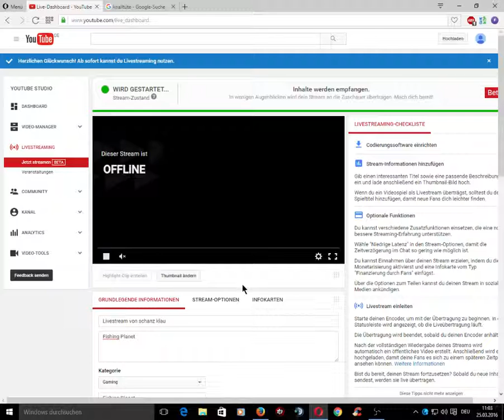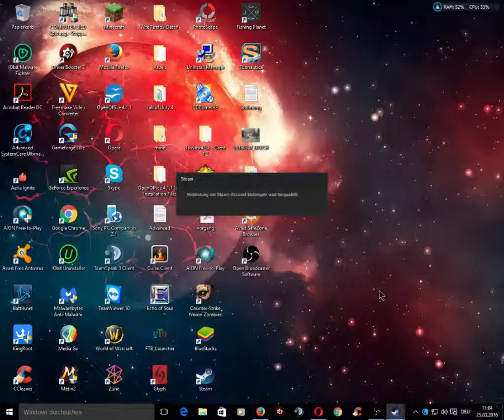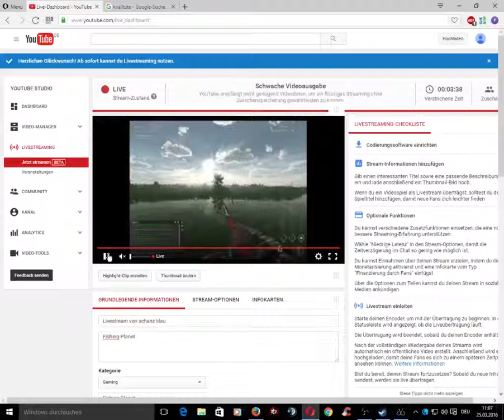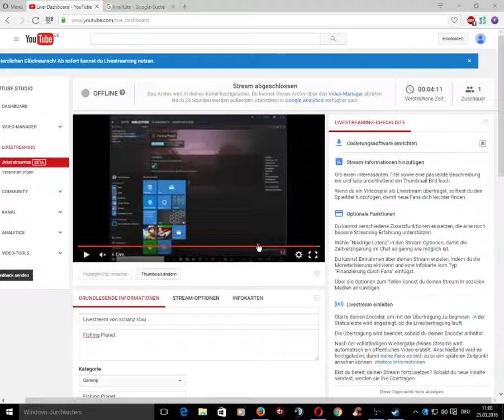Livestream von schanz klau